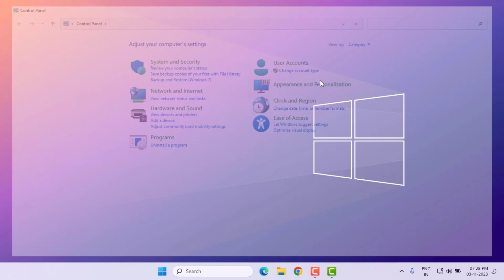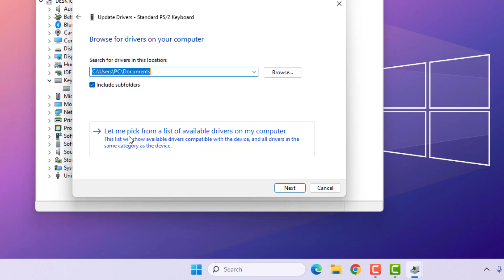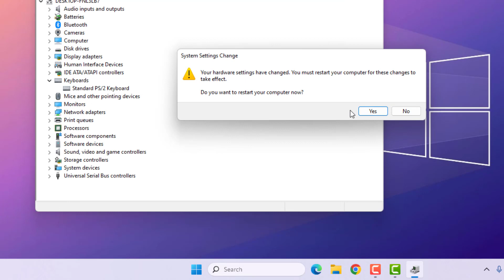How to Fix Delay or Lag While Typing in Windows 11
How to Fix Slow Response Keyboard in Windows 11 or 10

Best Recommendations
How to Turn Off Calculator | Calculator Tips & Tricks